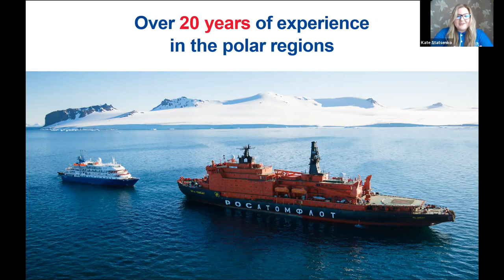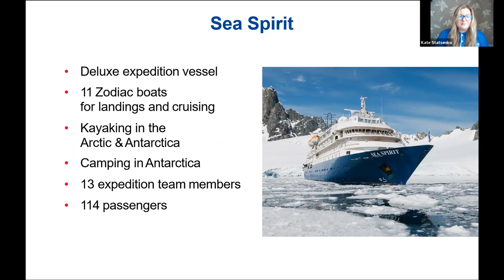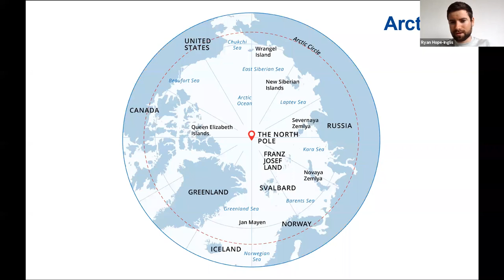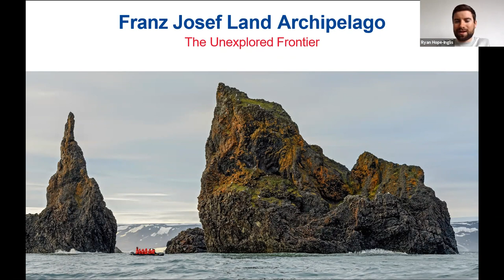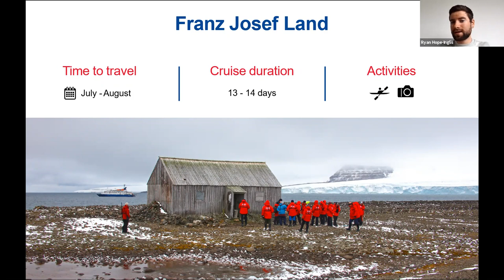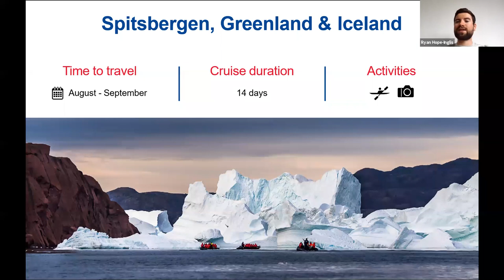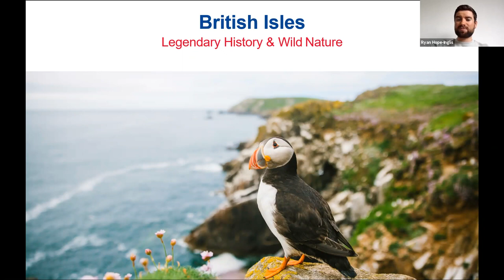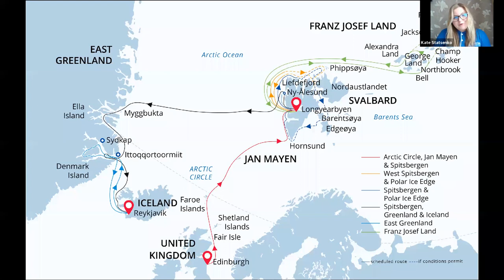Arctic Webinar with Ryan Hope-Inglis, Expedition Leader - May 6, 2020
Continuing with our virtual exploration of the polar regions, we have invited our expedition leader Ryan Hope-Inglis to share the stage with Kate this time. Learn all you need to know about Svalbard, Franz Josef Land, Greenland and the iconic British Isles!